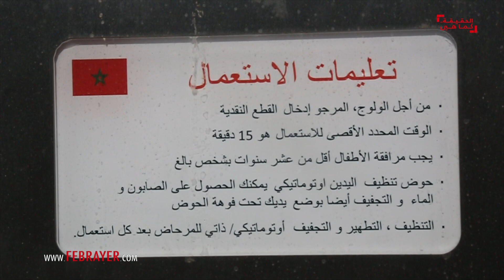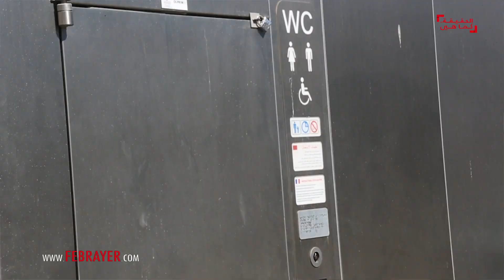مراحيض عمومية "هاي كلاص" بـ 60 مليون وسط كازا.. بيضاويون يعلقون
“فبراير.كم” إنه صوت الجميع. إنه عنوان الحقيقة كما هي بدون رتوش. الرأي والرأي الآخر. صوت الجرأة الذي يخترق كل القضايا والأحداث بموضوعية ومهنية وشعاره: الحق في المعرفة والحاجة إلى إعلام يجسد المحامي الشرس للدفاع عن قيم الحداثة والديمقراطية والمواطنة والحق في الاختلاف.